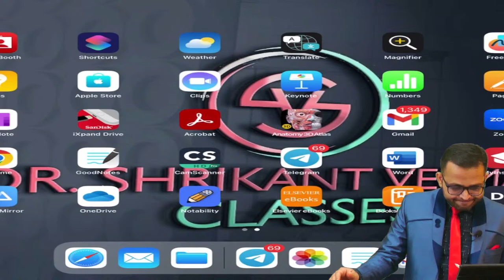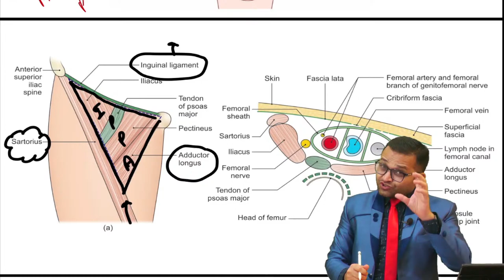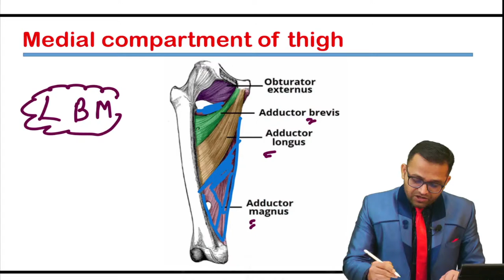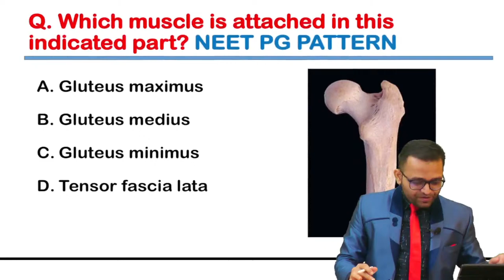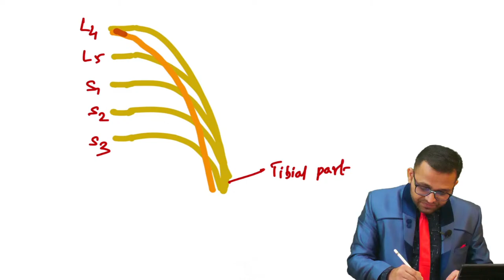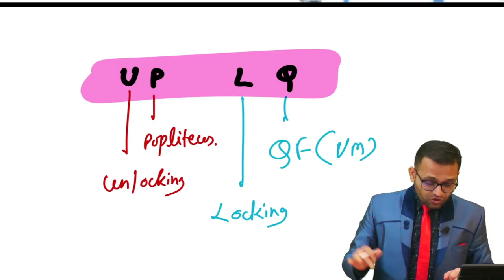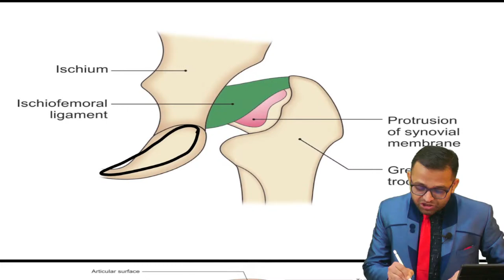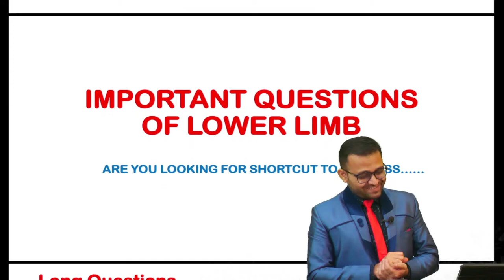Incredible First Prof Pack - Important topics of the Lower Limb by Dr. Shrikant Verma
Boost your knowledge with this amazing live session of Anatomy..!!🥳⚡
Our Incredible First Prof Pack for first-year MBBS students...!!💛
Boost your Anatomy knowledge and increase your results with Dr. Shrikant Verma, faculty of Anatomy in the Cerebellum App.💫
Topic: Important topics of the lower limb for University Exam 📝